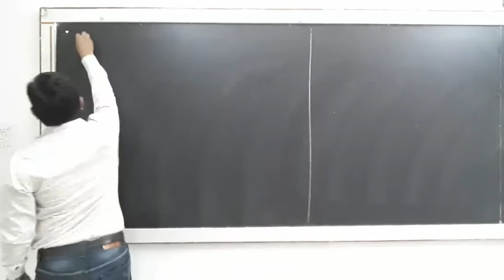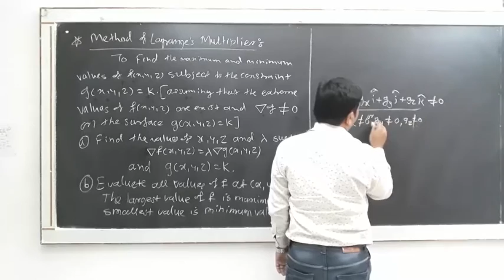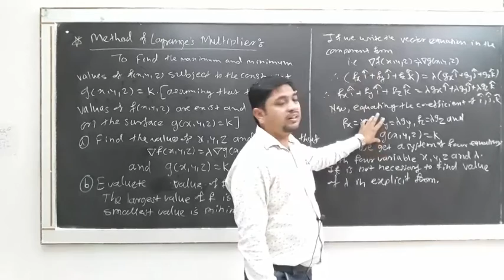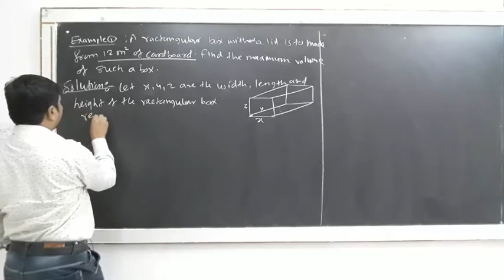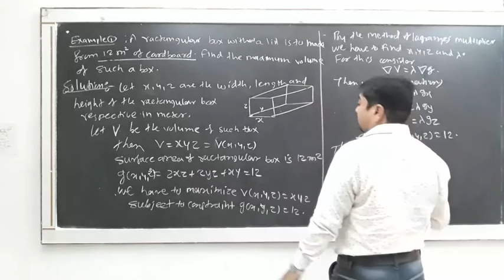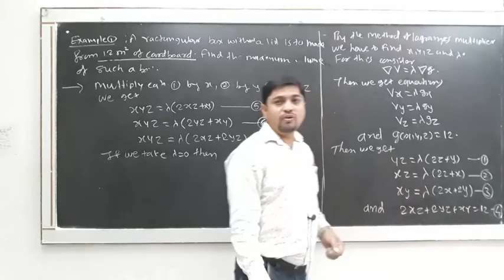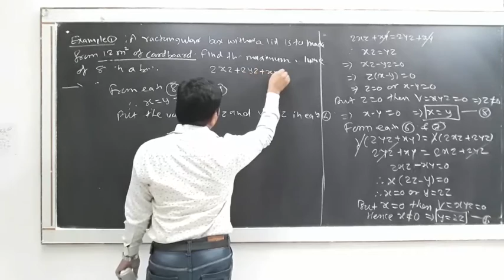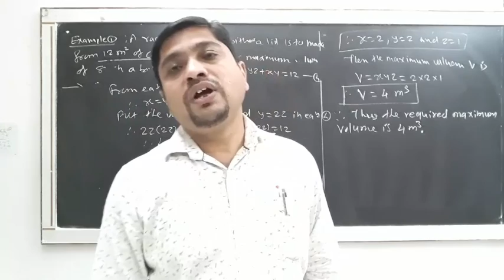S.Y.B.Sc. (Mathematics) | Sem-III | MT-231: Calculus of Several Variables | Mr. Sharad Ugale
Chapter:3 Extreme Values

 Topic:. Method of Lagrange’s Multipliers
Method of Lagrange’s Multipliers, examples on Method of Lagrange’s Multipliers.
This video explains the Method of Lagrange’s Multipliers and examples on it.